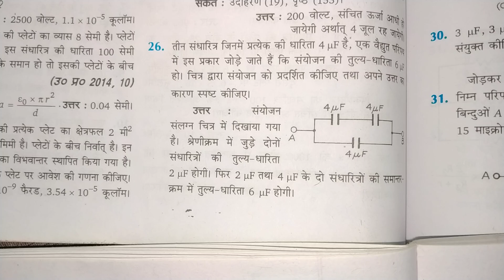Class 12 physics ncert chapter 4 संधारित्र तथा परावैधुत आंकिक प्रश्न 2024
Class 12 physics ncert chapter 4 capacitor and dielectric numerical NCERT 2024 part-10
Class 12 physics ncert chapter 4 capacitor and dielectric numerical 2024
Class 12 physics ncert chapter 4
Class 12 physics important numerical solution chapter 4 capacitor and dielectric
Class 12 physics part 1 ncert chapter 4
कक्षा 12 भौतिक विज्ञान अध्याय 4 संधारित्र तथा परावैधुत आंकिक प्रश्न 2024
भौतिक विज्ञान कक्षा 12 ncert 2024
आंकिक प्रश्न कक्षा 12 अध्याय 4 संधारित्र तथा परावैधुत 2024